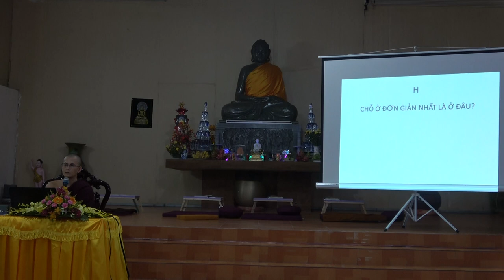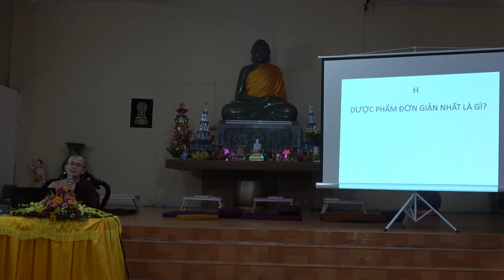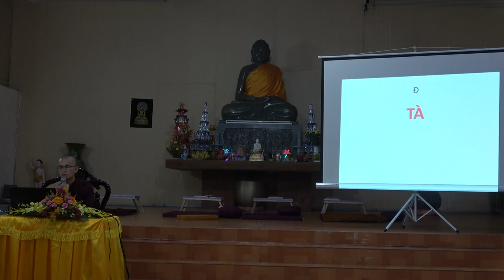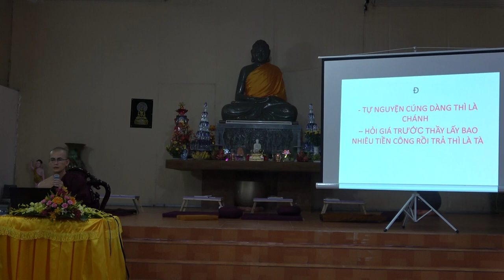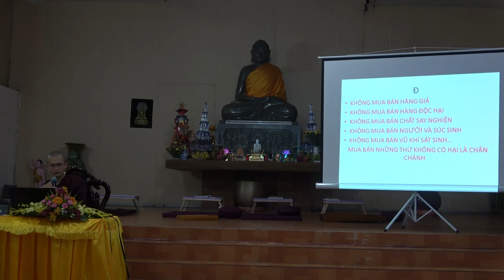Cuộc đời Đức Phật - Buổi 17: CHÁNH MẠNG (Phần 1) | Sư Thanh Minh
CHÁNH MẠNG  (Phần 1) | ChùaPhúcMinhTháiBình | SưThanhMinh